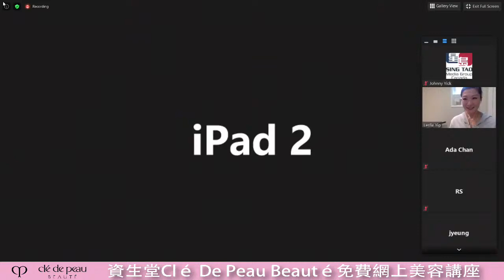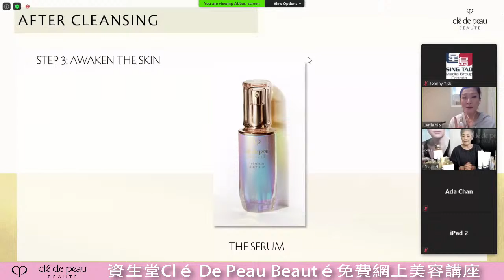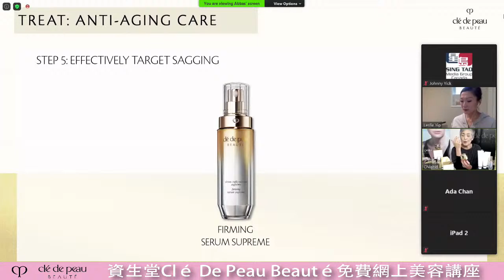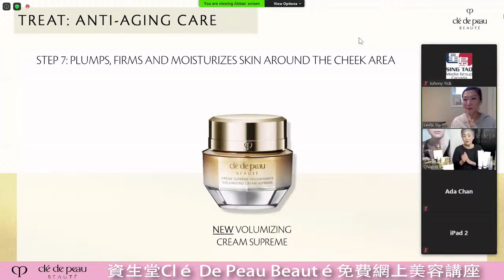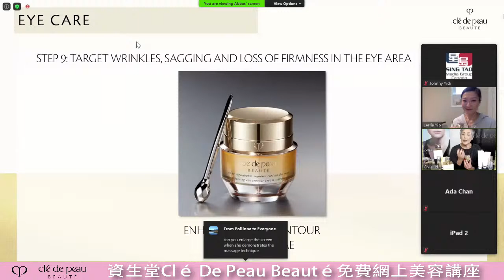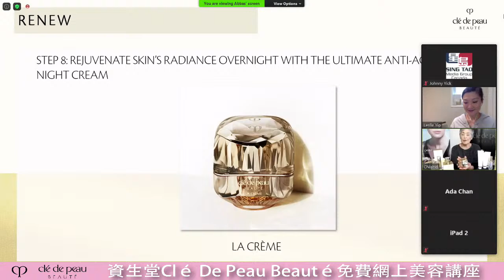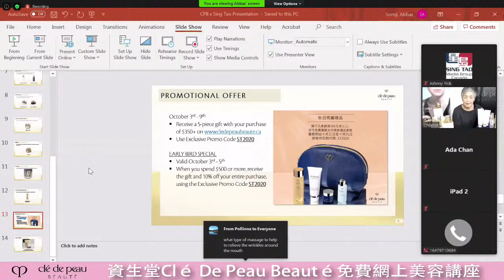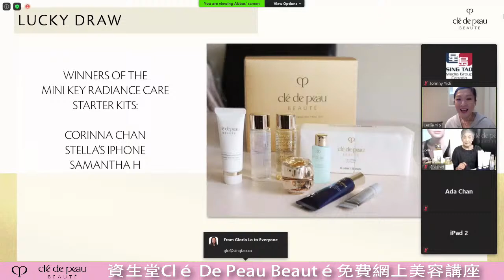資生堂Cle De Peau Beaute免費網上美容講座 Zoom Live